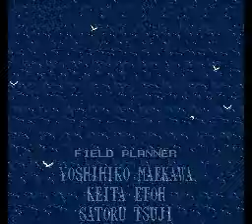Final Fantasy III (US) - Low Level Challenge: Finale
The finale of a low-level play-through of Final Fantasy III.

Challenge rules:
All level-6 final party
Full quest completion
Lowest possible average character level
No use of Vanish/Doom, Echo Screen/Joker Doom, or other bugs

Edgar:
Enhancer
Force Shield
Bard's Hat
Force Armor
Economizer, Ribbon

Sabin:
Dragon Claw
Paladin Shield
Bard's Hat
Red Jacket
Economizer, Earrings

Celes:
Enhancer
Force Shield
Bard's Hat
Force Armor
Economizer, Ribbon

Terra:
Illumina
Genji Shield*
Mystery Veil
Force Armor
Economizer, Gem Box

*This was a mistake. Should have been Aegis Shield.

Celes: 6
Cyan: 7
Edgar: 6
Gau: 15
Gogo: 8
Locke: 6
Mog: 11
Relm: 6
Sabin: 6
Setzer: 6
Shadow: 6
Strago: 8
Terra: 6
Umaro: 6

Average: 7.36